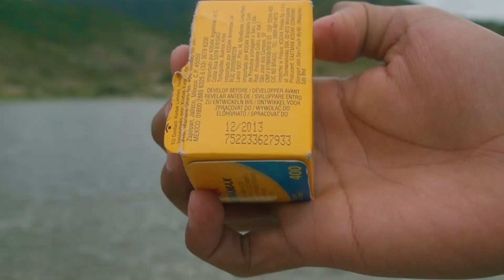Kodak Ultramax 400 Caducado